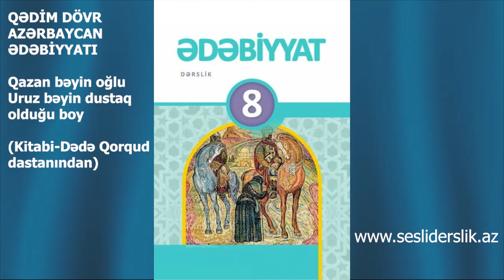Edebiyyat 8 Kitabi Dede Qorqud dastani Uruz beyin dustaq olduqu boy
Ədəbiyyat 8 Kitabi-Dədəd Qorqud dasatı Uruz bəyin dustaq olduğu boy